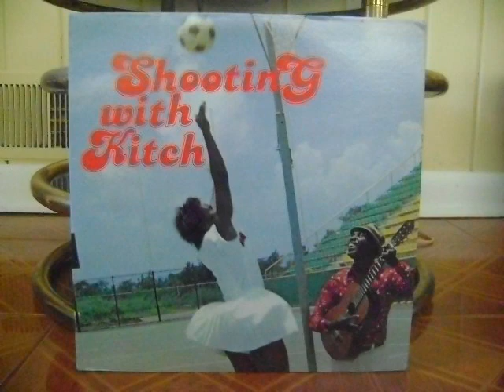Bring The Scotch - Lord Kitchener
Bring The Scotch
Lord Kitchener
Arranged by Art DeCoteau
Shooting With Kitch
Charlie's
T&T 1980